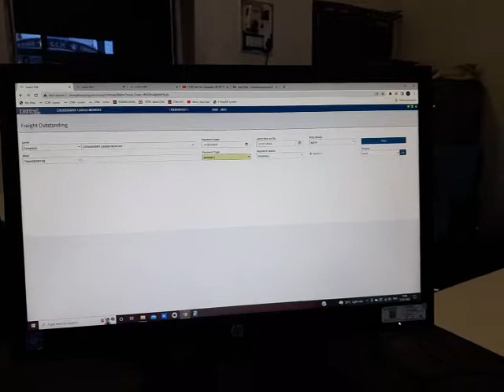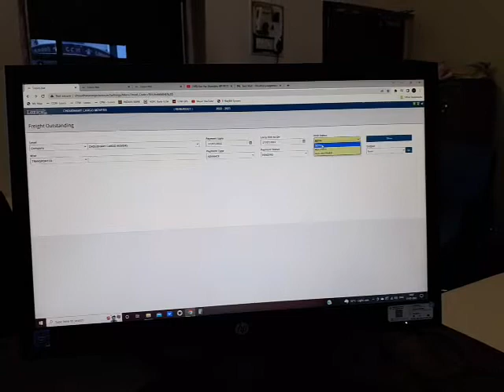Lozics Transport Software me Advance payment List Nikalana